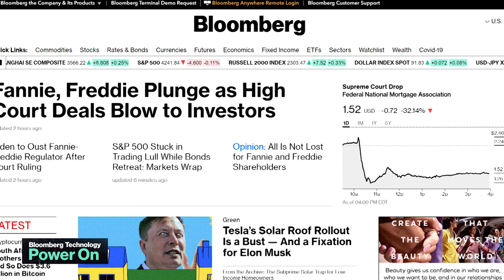Bloomberg Technology Launches the 'Power On' Newsletter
Jun.28 -- Get the latest from Bloomberg Technology and Mark Gurman with his "Power On" newsletter.